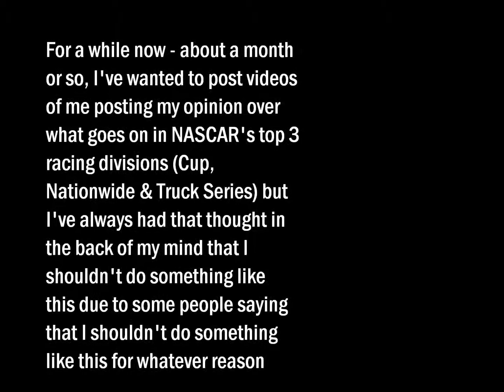Should I Put Videos of My Opinions about NASCAR?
Pretty much what this video is about is whether or not I should put videos of my opinions in NASCAR? Should I? Shouldn't I? Put your response in the comments (: and if you think I should - ask me my opinion about what goes on in either the NASCAR Sprint Cup, Nationwide or Camping World Truck Series (: